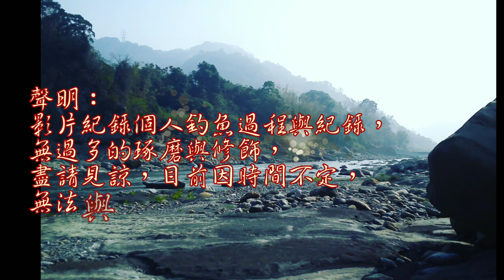別亂玩沙子,否則魚會生氣.....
不同時機點玩沙會有不同的成效,是誘魚還是趕魚端看您怎應用與了解周圍環境變化